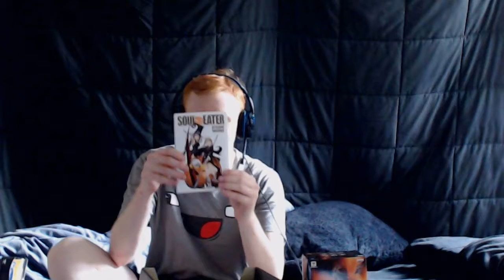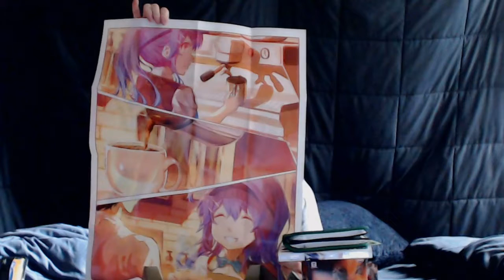LOOTANIME Unboxing - HARD WORK PRIDE